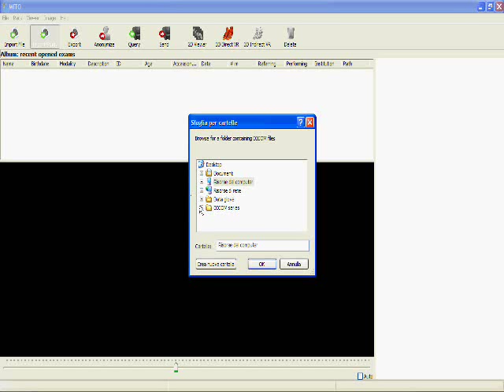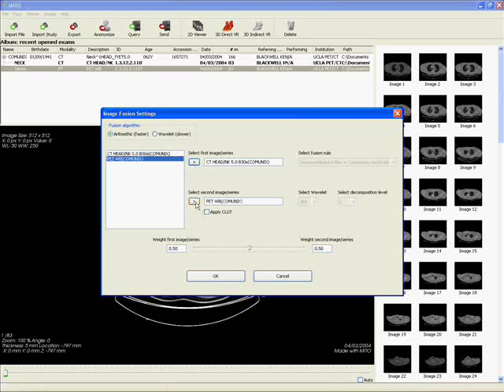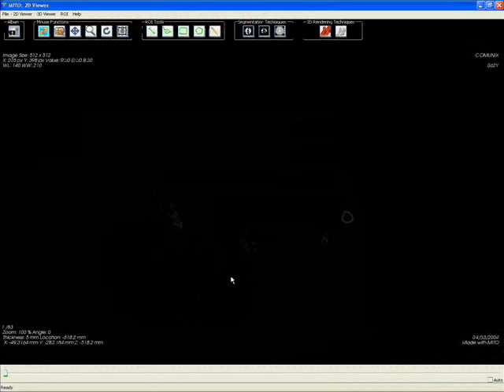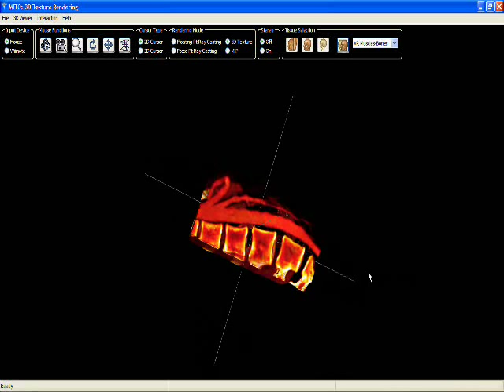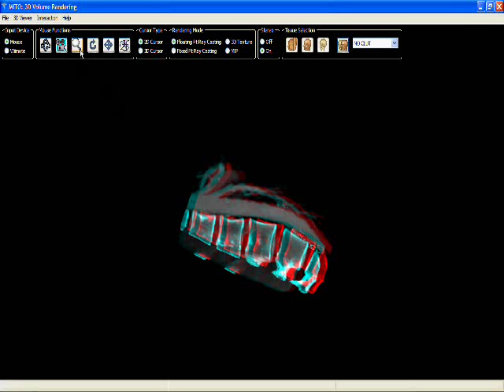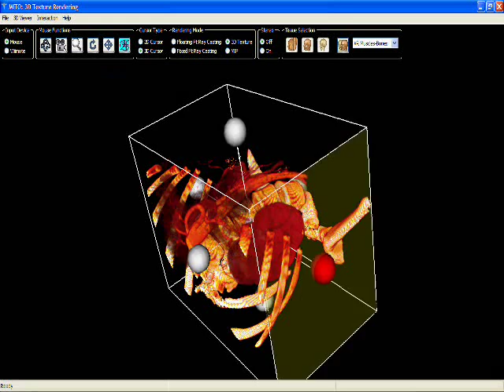MITO - Medical Imaging Toolkit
The MITO toolkit makes it possible to fetch radiological information and images stored in a PACS according to the standard format DICOM, then provides the final user with basic functionalities such as 2D-3D visualization (MIP, SR, VR), image segmentation and fusion, ROI. Moreover, MITO provides interaction techniques for manipulating 3D medical data in a virtual environment by 2 DOF input devices such as a mouse or a Wiimote.